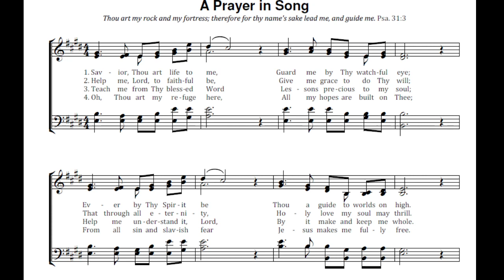A Prayer in Song Key E